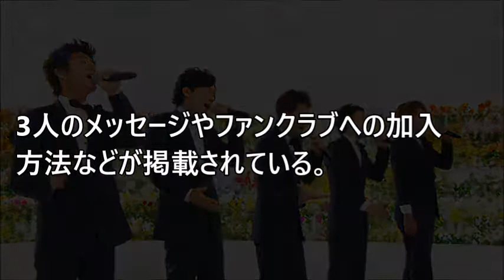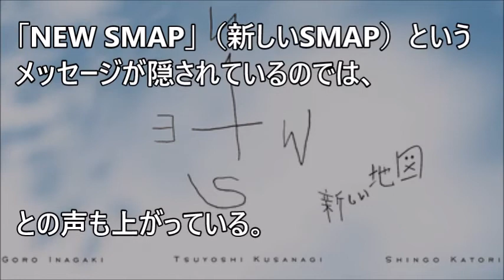元ＳＭＡＰの３人の公式ファンサイト「新しい地図」の意味...【 芸能情報 】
【関連動画】